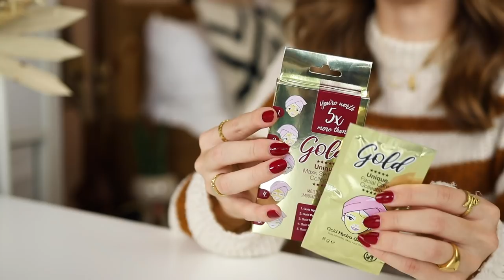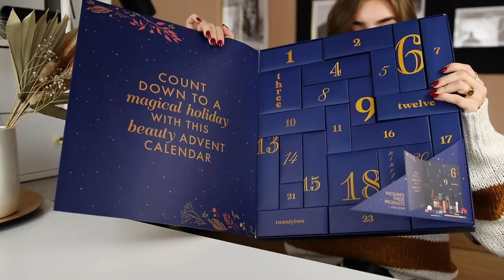ACTION SHOPLOG CHALLENGE: €50 uitgeven in 10 minuten | R O S A L I E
In deze video kreeg Rosalie de shoplog challenge van Action om €50 in 10 minuten uit te geven en shopte ze verrassende producten!

-Action Shoplog
-Action Unboxing
-Action DIY

Veel kijkplezier!